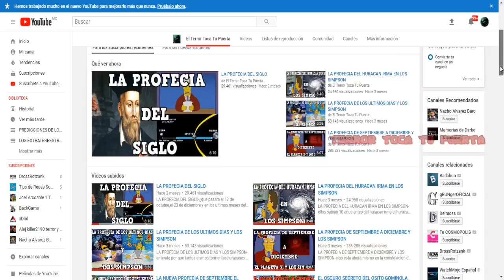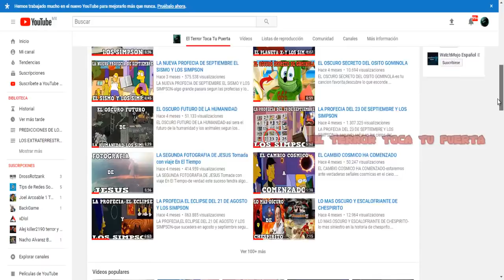LO QUE PODRIA PASAR EN 2018 SEGUN LOS SIMPSON